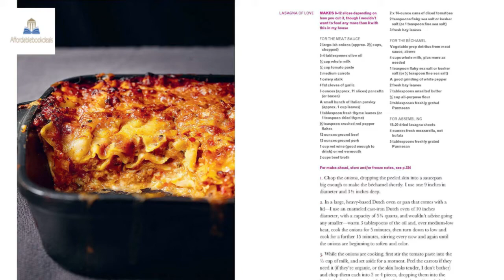Cook, Eat, Repeat: Ingredients, Recipes, and Stories 4/26/2021 23:45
Cook, Eat, Repeat: Ingredients, Recipes, and Stories